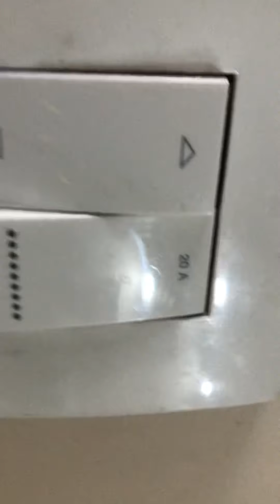kids| kids latest video| Jagrit 1st vlog